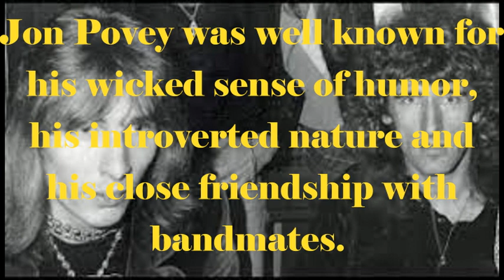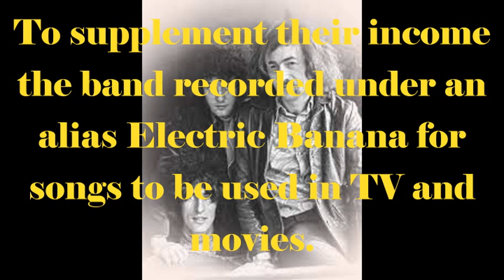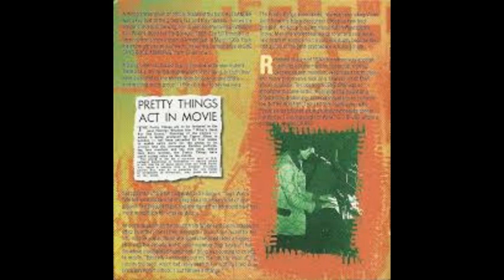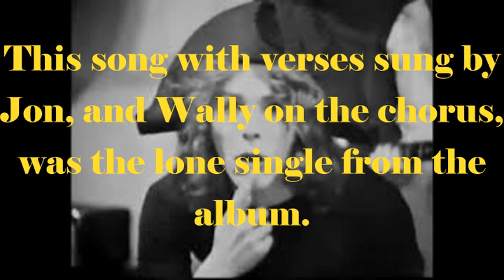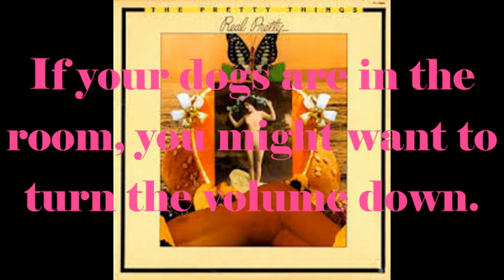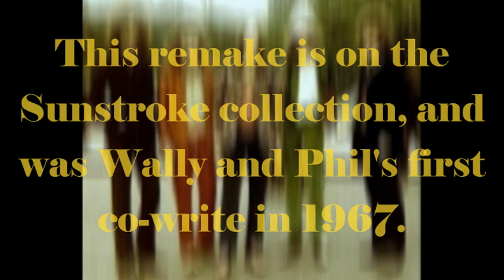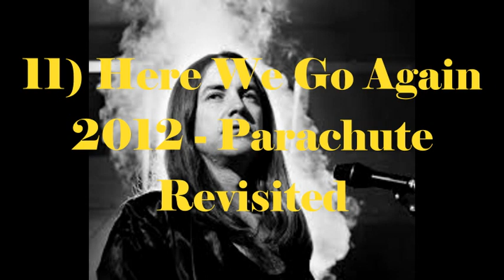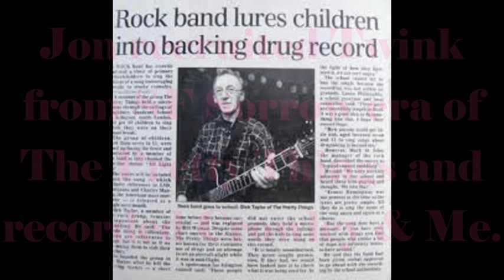RIP Jon Povey of The Pretty Things: born 1942 died 2023 - all his lead vocals chronological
Jon Povey died May 9th 2023. This video gives tribute to a man who joined The Pretty Things in 1966 and contributed drums, keyboards, sitar, as well as many lead vocals which are all (or at least mostly) compiled here in chronological order. The Pretty Things would influence David Bowie, Jimi Hendrix, Pink Floyd, Led Zeppelin, The Who, The Ramones, The Clash, The Sex Pistols etc.